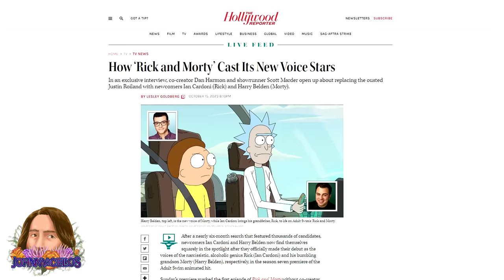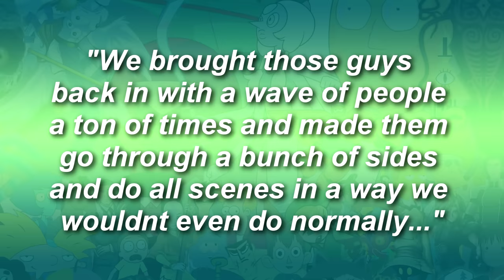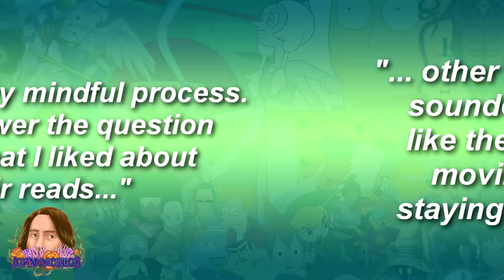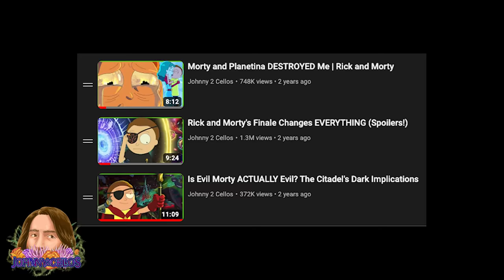Rick and Morty's New Voice Actors Are Great, Actually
Rick and Morty’s seventh season has finally premiered after easily the most dramatic off season in the show’s history, with new voice actors replacing the show’s co-creator and star Justin Roiland. But how did the new guys do? Pretty damn good, in my opinion! And we have TONS of new details and insights into exactly how the rigorous casting process went down for the series, and there is just so much to dig into, so let’s dive into the season premiere which is called…. Sigh… how poopy got his poop back

Edited by  @ToonrificTariq

Listen to the @CartoonsThatCurse Podcast

Video Used:
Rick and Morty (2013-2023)